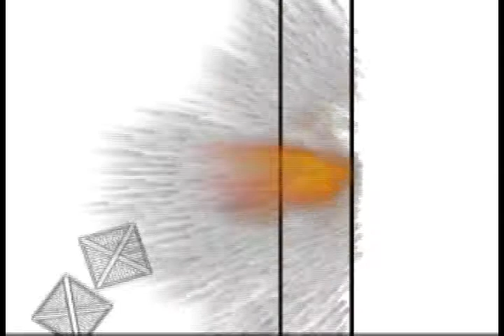Stick Short - Last Call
Isn't "Especial", it's "Special", sorry. c_c